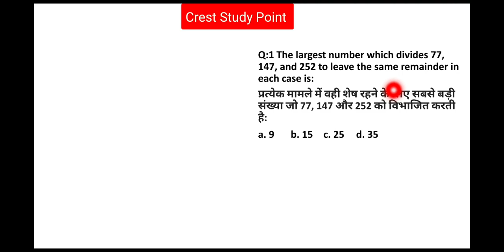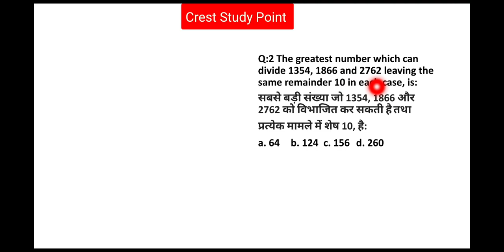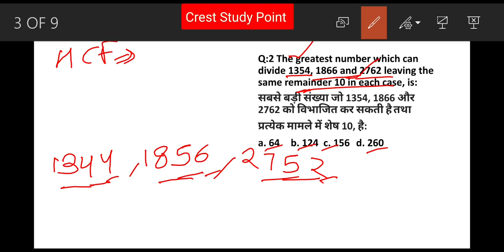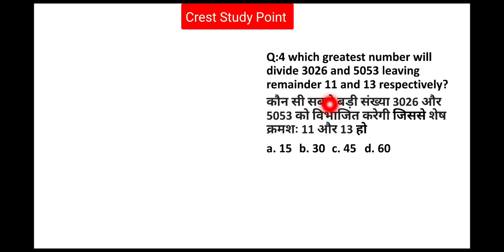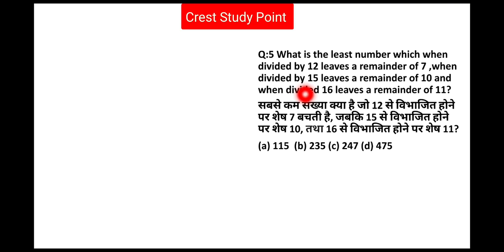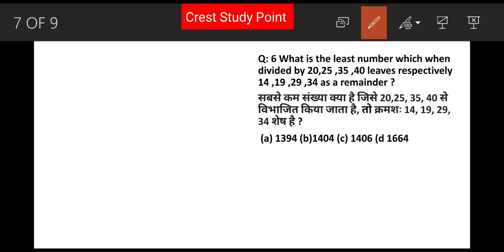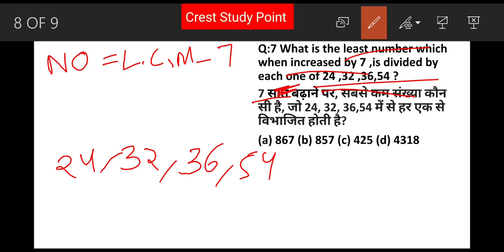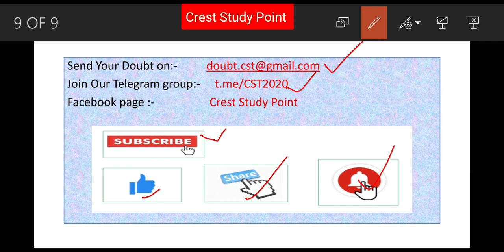HCF/LCM SHORT TRICKS, HCFLCM, HCF/LCM APPLICATION, HCF/LCM WORD PROBLEM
Financial Management

Uptet

11TH Class Accountancy